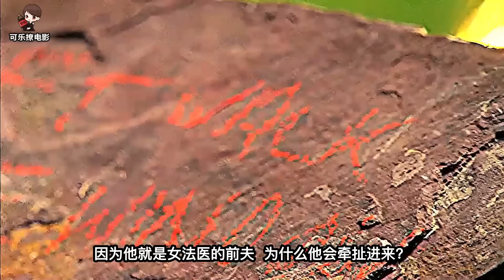色字頭上一把刀，和美女彪摩托艇，賭注是你的命《C.S.I-Miami》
邁阿密的海灘處處是艷遇，只需一個眼神，這倆騎摩托艇的男女就好上了，女人表示你追我，如果你追到我，我就…兩個人就這樣你追我趕，緩緩經過了一道橋，女人的身後突然傳來一道悶響...